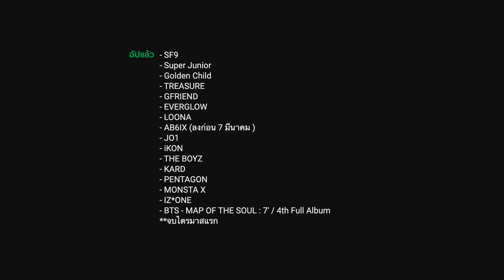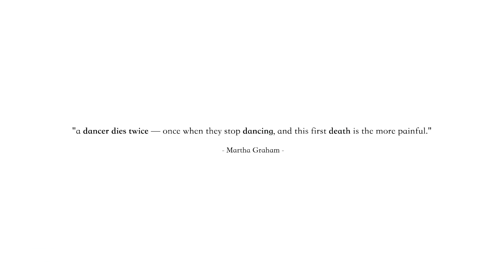จะเป็นติ่งเพราะรีแอค! EP.37 BTS (방탄소년단) 'ON' | สมดุลแห่งพลัง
PERSONA - ANIMA